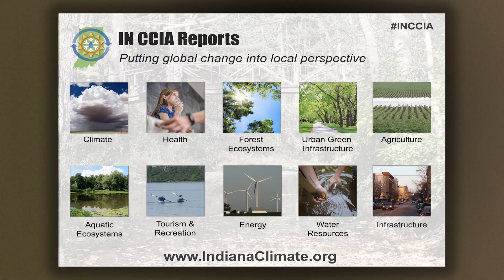Climate Change Press Conference: Tourism and Recreation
Climate shapes our natural environment and influences the ways we lead our lives. The ways we build our homes and roads, manage our farms, and use energy are all influenced by our unique Indiana climate. But our climate is changing and we need to understand what that will mean for Hoosiers. The Purdue Climate Change Research Center (PCCRC) is a collaborative hub for interdisciplinary research on climate change. From its inception, the PCCRC challenged itself to build a community of researchers working with the perspective that human and natural systems should be studied as an integrated whole.